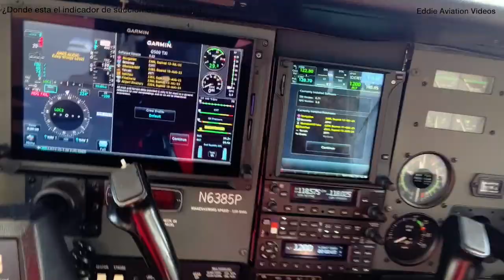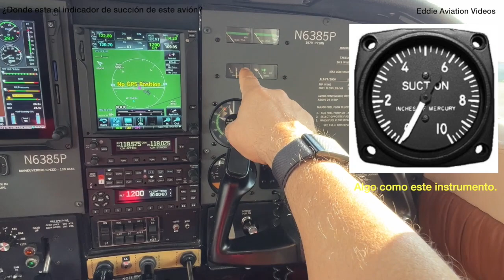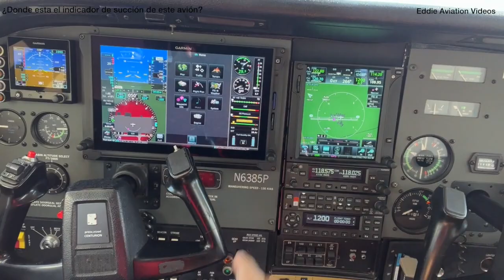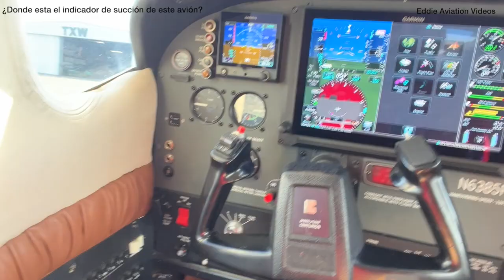¿En donde esta el indicador de vacio de este avion?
Ya me canse de buscar y no encuentro en este avión el indicador de vacío (Vacuum pump). Si alguien tiene la respuesta por favor déjemela en los comentarios.

Todas mis lecciones las podrás adquirir en su totalidad en la siguiente liga

Mi libro “ENTENDIDO manual de comunicaciones aéreas para volar en USA”. Lo puedes adquirir en la siguientes ligas:

“DESTINO tú también tienes uno increíble”, canal dedicado a la motivación personal

Ademas también pueden escuchar y descargar mis podcast de DESTINO y recibir así el aliento y motivación tan necesarios hoy en día. Pueden hacerlo en la siguiente liga:

1.- IMPRESO (Autografiado por el autor)

3.- AMAZON

Los diferentes productos de "Eddie” pueden adquirirlos en nuestra tienda